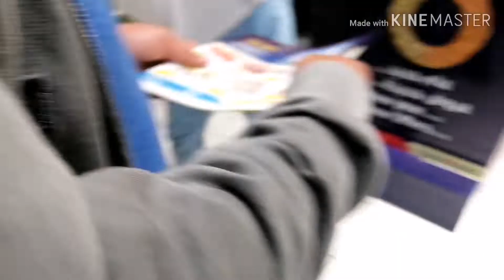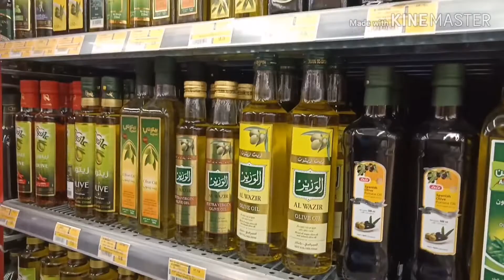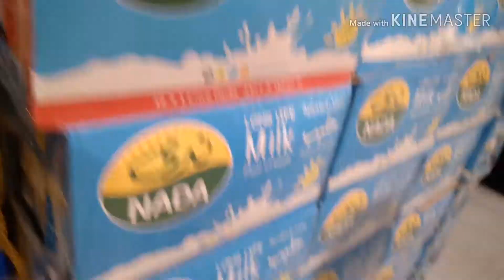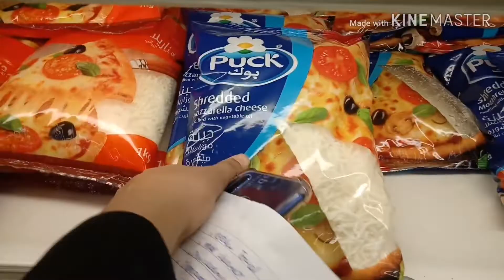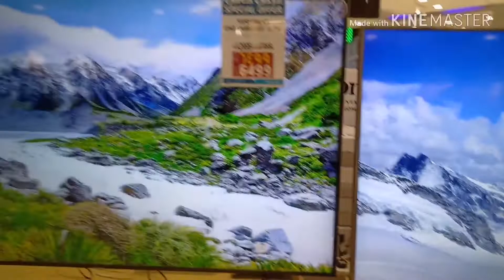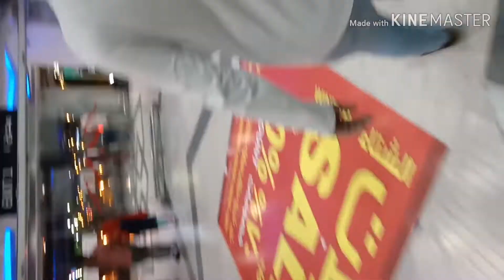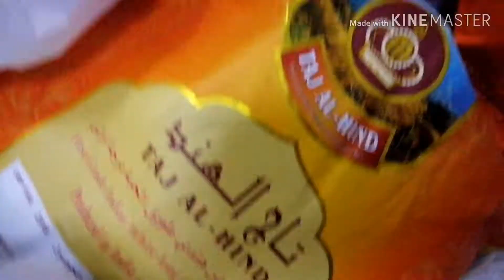first grocery of the year with full time fun vlog in Urdu by SMR lifestyle